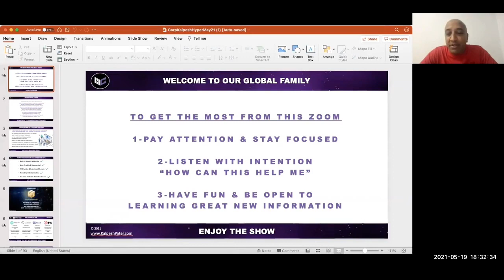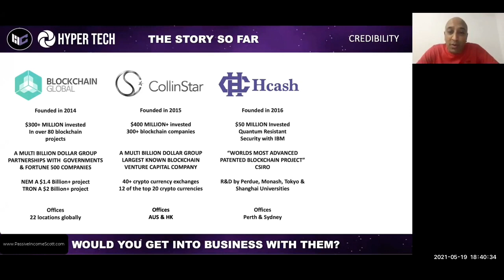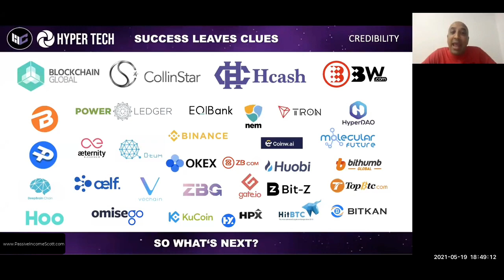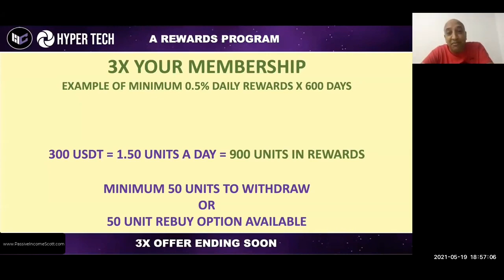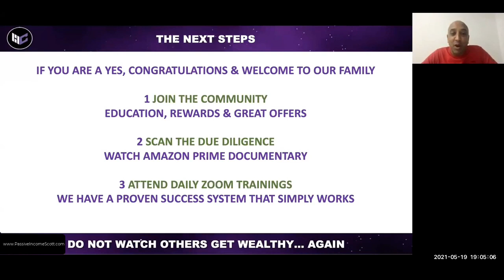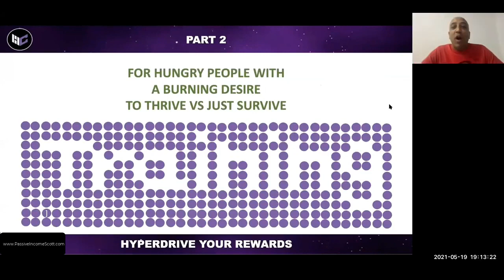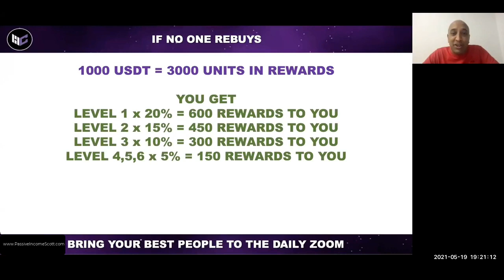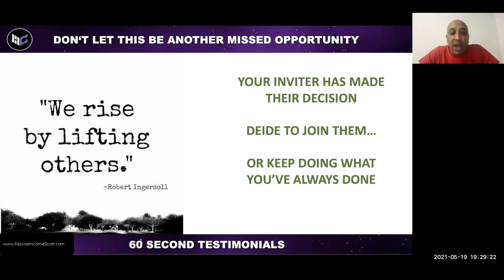HYPERFUND FULL ENGLISH BUSINESS OPPORTUNITY BY MR' KALPESH PATEL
Hyperfund full English Presentation mr. KALPESH PATEL🎙%EF%B8%8F🔥🔥.mp4